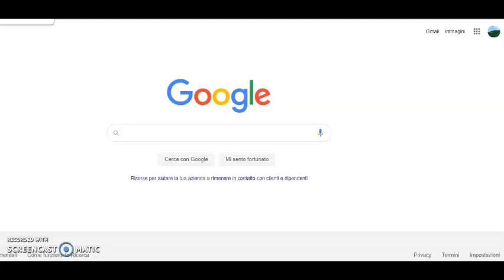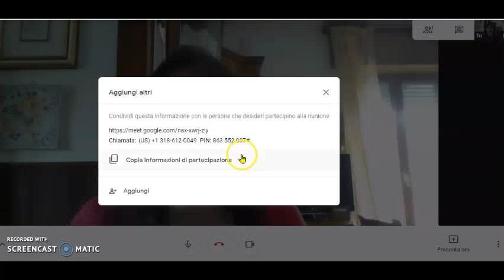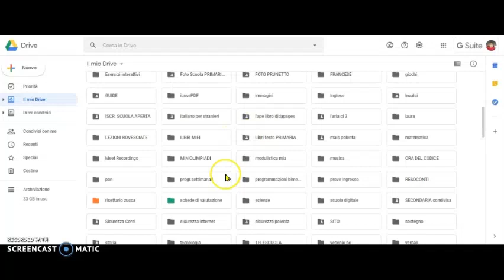Registra una lezione con MEET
Registrare una lezione con Meet.